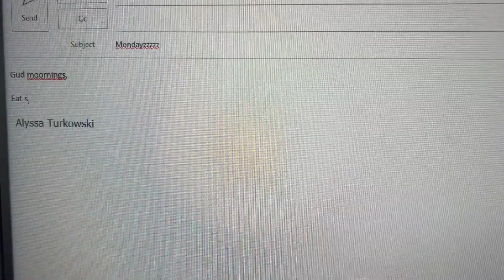A Rest Day Vlog | What I Eat in a Day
Kicking it on a rest day. Everything I eat in a day while recovering from training. I also like to get outside and make sure to enjoy and recharge in nature.

Music Credits  🎶👇🏼

[ Relaxation #1 ]  Afternoon Lullaby No.1 by Carlo Lenon